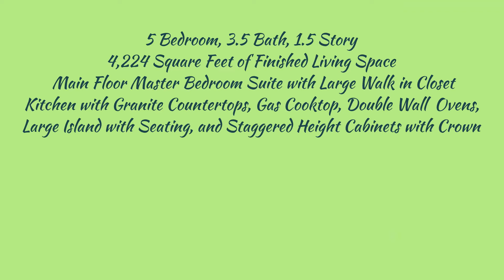SOLD!!!!1.5 Story/ 107 Gentry Park, Wentzville, MO 63385/ The Boehmer Team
107 Gentry Park Drive, Wentzville, MO 63385 /Prepare to be WOWED!  This amazing 5 bedroom, 3.5 bath, 1.5 story home offers approx 4,224 square feet of incredible finished living space backing to trees.  This impressive home has a brick façade, low maintenance vinyl siding, enclosed fascia and soffits, oversized 3 car garage (21 D), coach lights and a large covered front porch.  Features include 9 foot ceilings, open floor plan, hardwood flooring on the main level, engineered wood flooring in the lower level, window wall in the Great Room, fireplace, staggered height Kitchen cabinets with crown, glass corner cabinet, large island with seating bar, granite countertops, stainless steel appliances, double oven, gas cooktop, refrigerator, tile backsplash, main floor laundry, MAIN FLOOR MASTER SUITE with double door entry, large walk in closet, raised height double bowl vanities, soaking tub, walk in shower with a seat and more.  The upstairs has 3 large bedrooms, 3 walk in closets, full bath and a generous sized Bonus Room.  The finished, walk out lower level is fantastic with a tall pour, full wet bar, refrigerator, granite countertops, huge bedroom, walk in closet and full bath.  This home has 2 Hi-efficiency HVAC systems, 2 panel doors, security system and more, with plenty of unfinished storage.  Enjoy the stunning, tree lined back yard from your deck, yard or patio.  Students will attend desirable Wentzville schools.  There is a neighborhood pool, bath house and playground, SO MUCH TO LOVE!